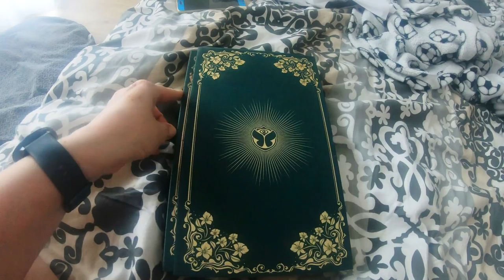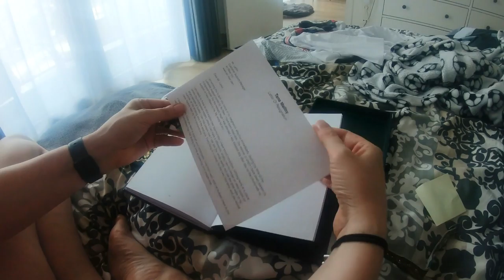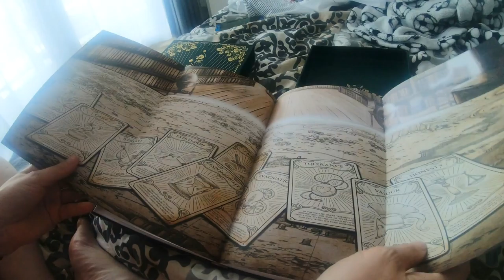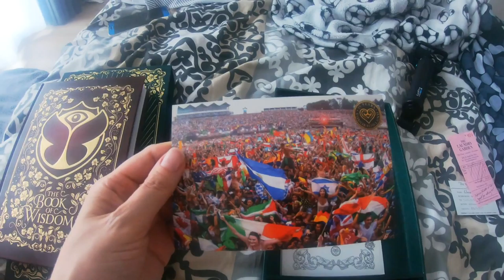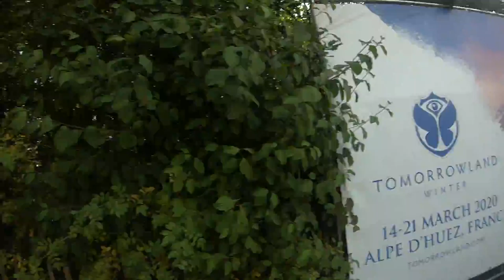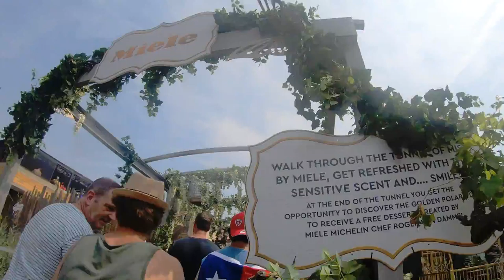🇧🇪 Tomorrowland, 15th anniversary. Europe, Belgium (2019)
Tomorrowland (as far as it is an international festival I've decided put music instead of language(s) :)
0:00 Introduction (short film about Tomorrowland)
3:00 Branding
3:11 Ticket, bracelet & gift The Book of Wisdom for 15th anniversary of Tomorrowland
6:46 Driving to Tomorrowland and loooooooooooong walk ))))
7:32 Tomorrowland itself: stages, food etc.
18:52 Nice sky :)
20:28 Night show
20:40 Fireworks 1
20:55 Night show
22:20 Fireworks 2